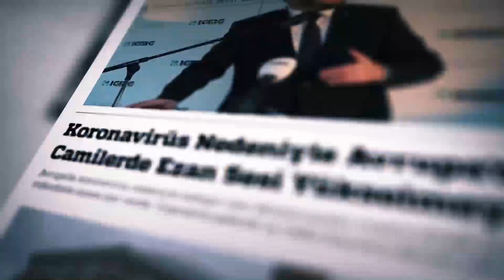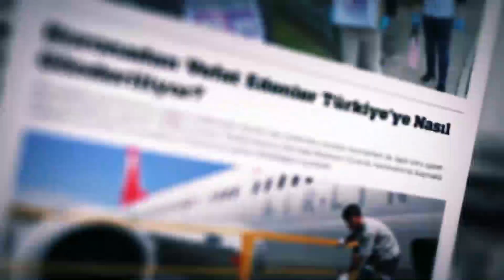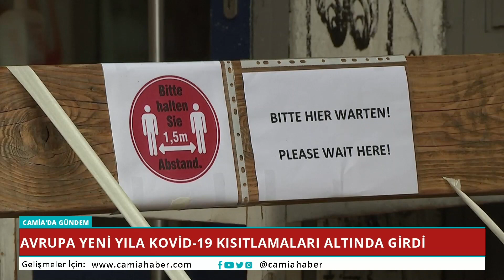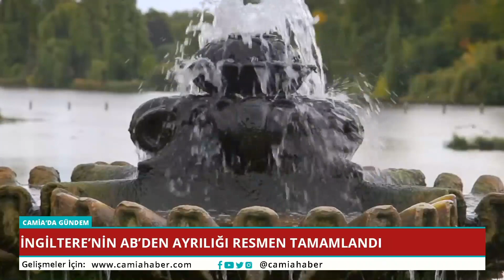Avrupa’da Yeni Bir Mutasyon Paniği! Fransa’da Görüldü - Camia'da Gündem 1 Ocak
Almanya’da Günlük Ölü Sayısı 500’ün Altına Düşmüyor! - Avrupa’da Kovid-19’un Güney Afrika’daki Daha Bulaşıcı Türüne Rastlandı - Avrupa Yeni Yıla Kovid-19 Kısıtlamaları Altında Girdi - Avrupa'da Müslüman Gençler "Gençlik Gecelerinde" Buluştu - İngiltere’nin Ab’den Ayrılığı Resmen Tamamlandı - İsveç’te Camiye Tehdit Mektubu Gönderildi - Arakanlı Müslümanlar Bhasan Char Adası'na Gönderiliyor...

Ferhan Köseoğlu ile Camia'da Gündem hafta içi her gün 17:30'da Camia TV'de